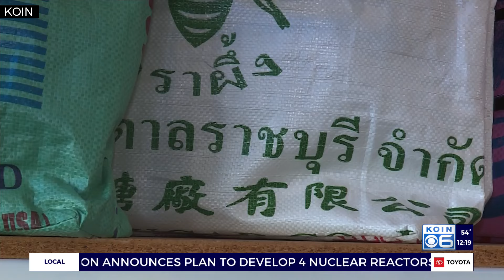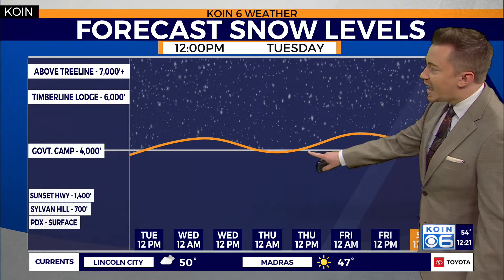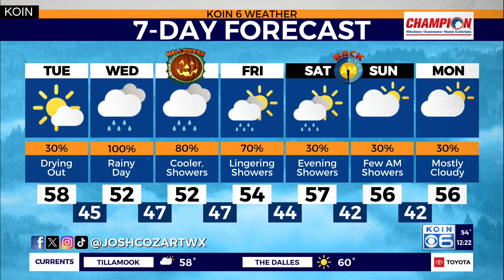Halloween rain likely for Portland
KOIN 6 Meteorologist Josh Cozart explains Halloween's wet weather outlook for trick-or-treaters in Portland.